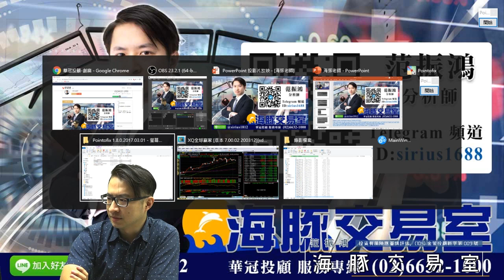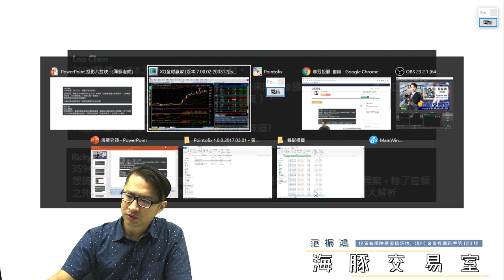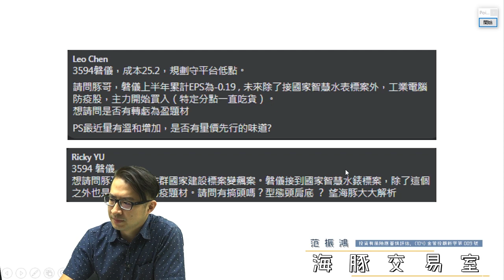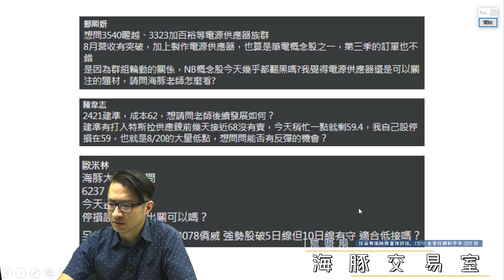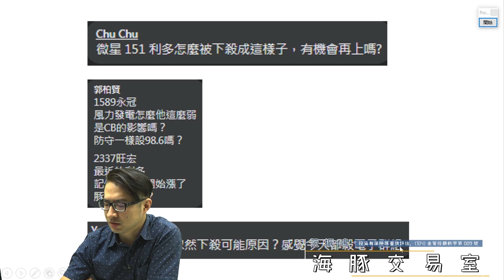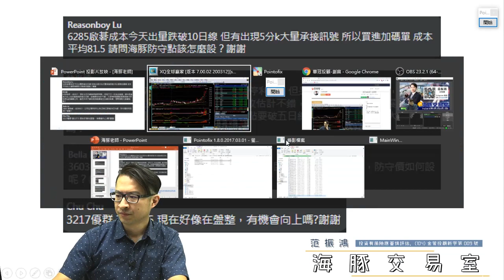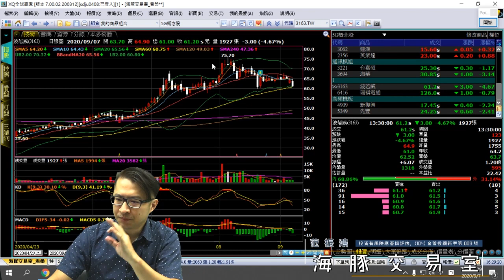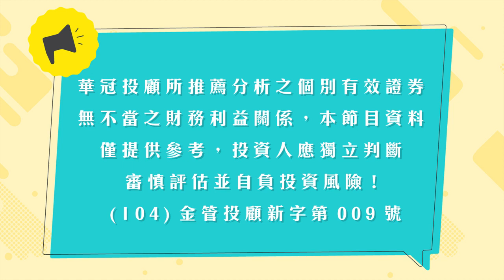【海豚交易室】范振鴻 0907，電子弱強傳產 太陽能修正能買嗎? 週一 16:00 LIVE直播